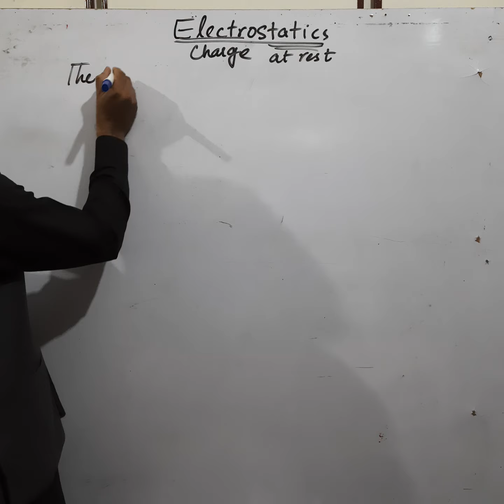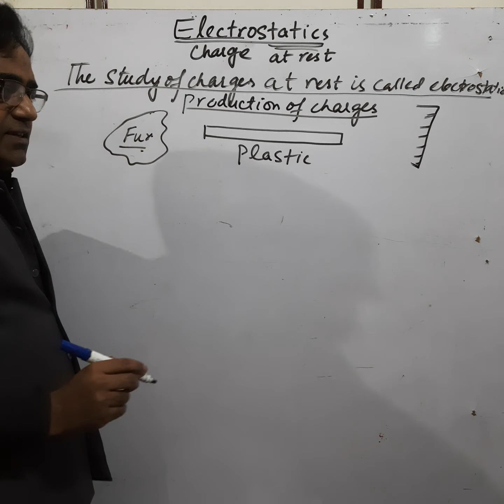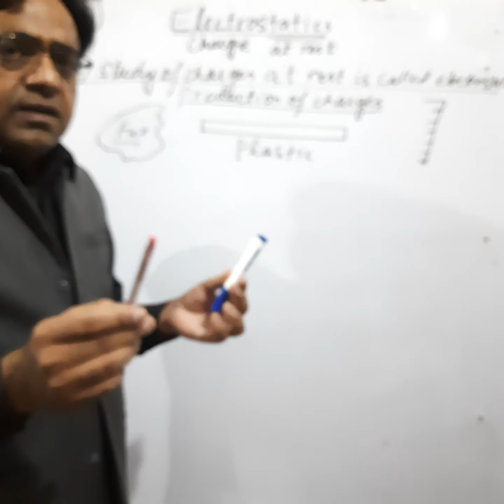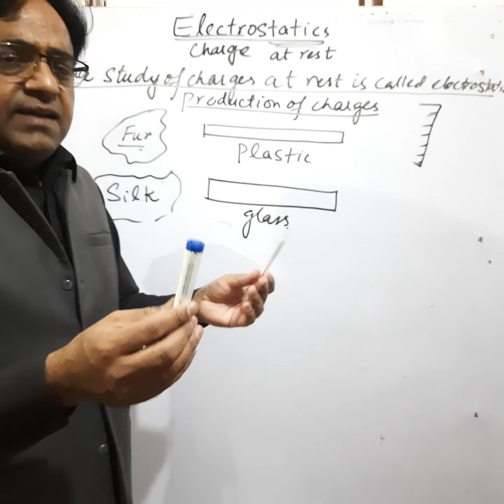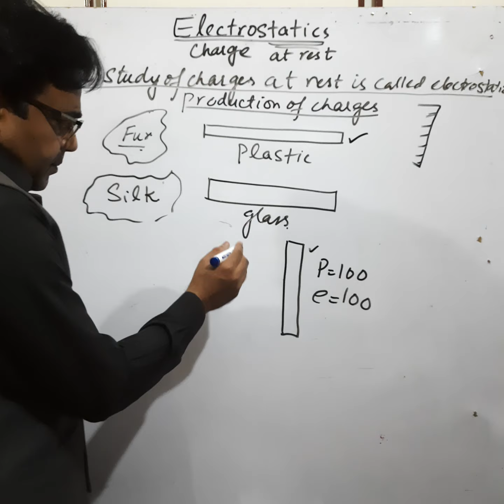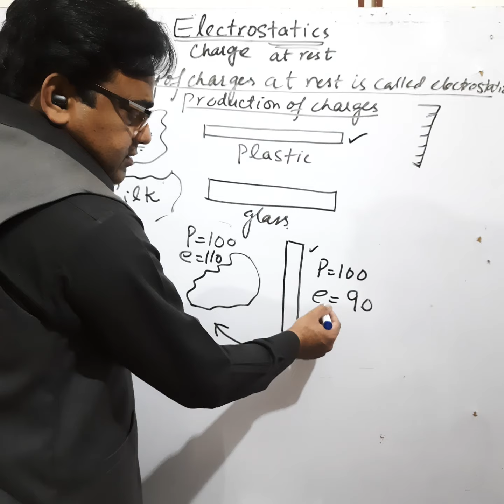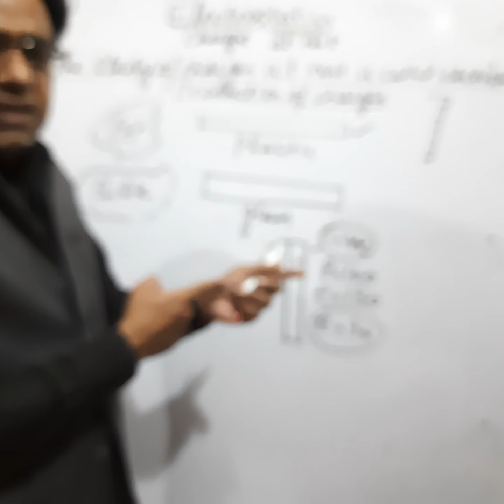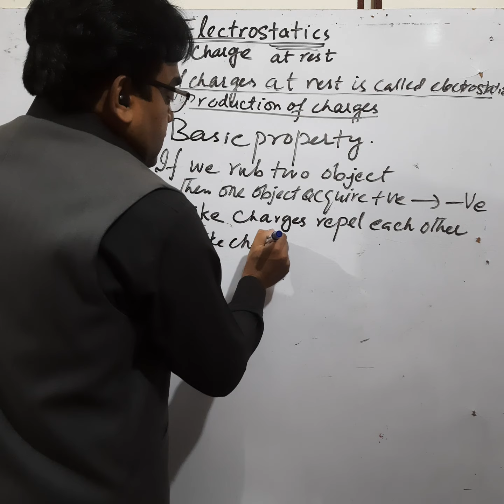production of charges, physics class 10, chapter 13, electrostatics,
students will be able to understand that how charges are produced on a neutral body. physics 10 chapter 13 electrostatics, production of charges